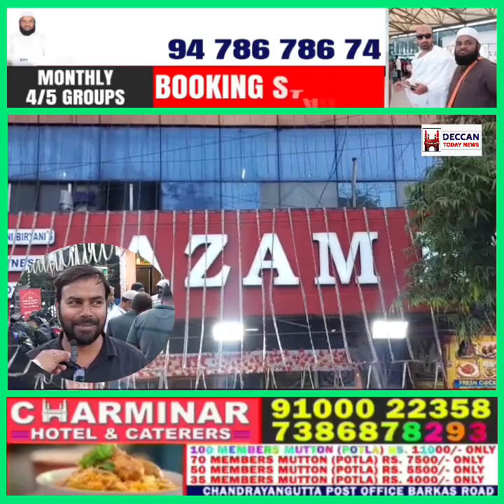Hyderabad aur secunderabad ki mashoor Azam hotel ki beef haleem aur chicken haleem bathreen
Hyderabad aur secunderabad ki mashoor Azam hotel ki beef haleem aur chicken haleem bathreen zaiqa aur biryani b ek number aap ek baar azam hotel secunderabad rani gunj contact number if any information 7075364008 & 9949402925